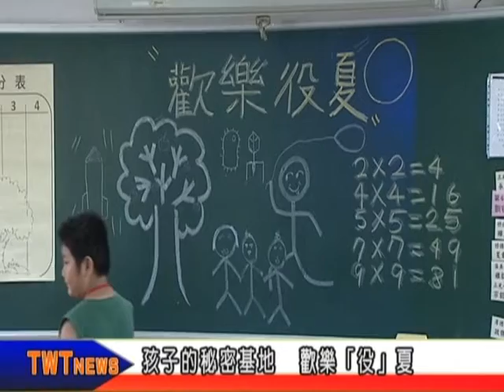天外天新聞1060724 01孩子的秘密基地 歡樂「役」夏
三重區公所運用替代役人力資源和專長，協助弱勢家庭的學童，暑假期間的課業輔導和才藝學習，讓服務觸角可以深入各社區，也讓孩子有個適當的學習環境。